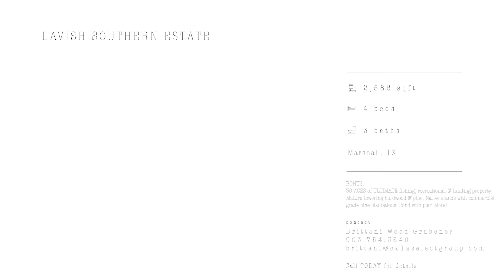Lavish Southern Estate in East Texas for SALE!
Lavish living is easy in this Pineywoods hideaway complete with a sprawling custom home & 30 acres befitting the ultimate recreational lifestyle. Towering hardwoods and commercial grade pine plantation make this the perfect investment property.